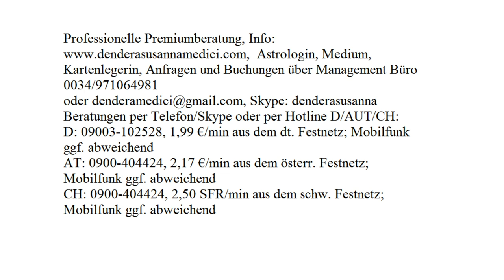Tageshoroskop: 02.09.2017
Astrologische Beratung: 250.-€/h
Mediale Beratung: 250.-€/h
Kartenlegen: 100.-€/h
Alternativ:
Hotline:
Bankverbindung:
Banco Sabadell
IBAN: ES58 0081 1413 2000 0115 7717
BIC: BSABESBB
Inhaber: Dendera Susanna Medici
Buchungen und Anfragen über das Management Büro:
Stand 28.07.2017